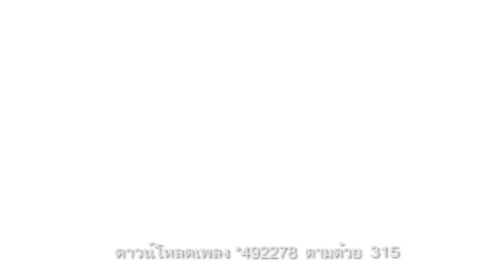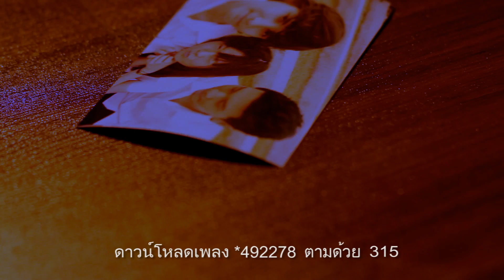MV ความภักดี - LABANOON (Official Music Video)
ดาวน์โหลดเพลงนี้ได้แล้วกด *492278 แล้วกดปุ่มโทรออกตามด้วยรหัสเพลง 315
ติดตามข่าวสาร LABANOON เพิ่มเติมได้ที่